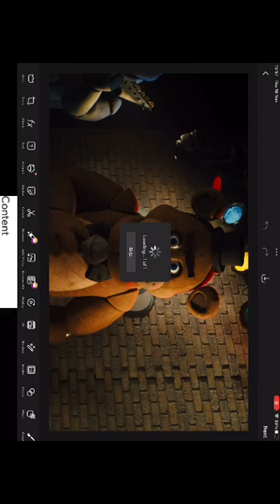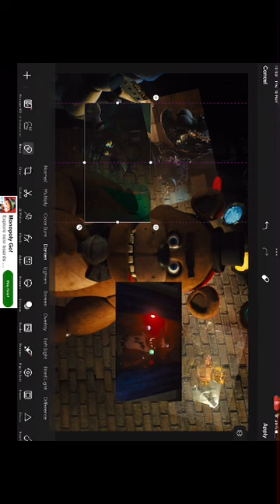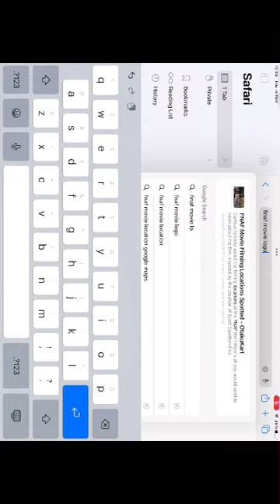Fnaf movie poster fan made